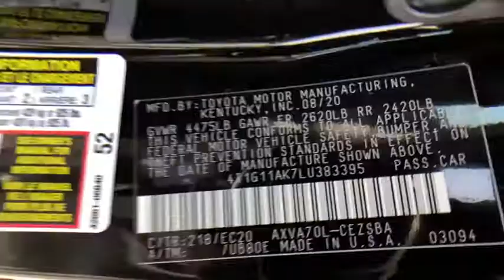2020 Toyota Camry at Puente Hills Toyota. Servicing Claremont, West Covina, Diamondbar, Rowland Heig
Midnight Black Metallic New 2020 Toyota Camry available in City of Industry, California at Puente Hills Toyota. Servicing the Claremont, West Covina, Diamondbar, Rowland Heights, Hacienda Heights, La Puente, CA area.
2020 Toyota Camry SE Nightshade - Stock#: 203268 - VIN#: 4T1G11AK7LU383395

2020 Toyota Camry SE Nightshadebr2.5L I4 DOHC 16Vbr28/39 City/Highway MPGbrBlack Cloth. . Welcome to the House of YES! We have a HUGE selection were family owned and operated were known as the peace-of-mind dealership and we make it FUN to buy a car. One visit and you will be a customer for life!